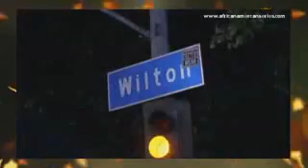Girlfriends S3E14 Single Mama Drama Girlfriends